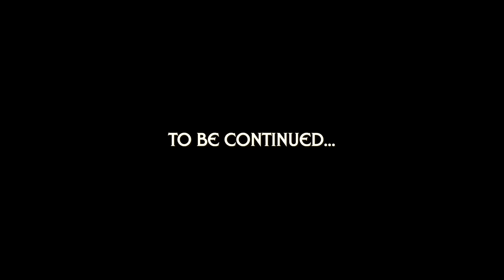Doran The Mystic Warrior - Chapter 1 - Arise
Doran is the contemporary mystic warrior and his Music Series leads us to discover the first steps of his physical and spiritual evolution.

Closing my eyes, fading away,
a moment ago, when I was awake
I saw that shadow, but then was too late
to see his face, her face, the chase
begins and now I wait.

Climbing up, we are two we are one,
what this path, I almost got…
got behind the walls and through the dark.
It’s time to fight to jump too high,
so then I will arise.

I will arise, I will arise,
no mask should last, I’ll face the task
from stars to dust and back
I’ll see my face behind the shade
the truth will run away.

Hit after hit, going down deep,
this enemy, starts moving like me,
like in a mirror, I feel he knows
my moves, my thoughts, connects the dots,
I need to change to win.

This dream like feel, the use of will,
my power growing, my wounds will heal.
I saw a week spot, a blink of an eye,
I’ll wait, I’ll heat, I’ll jump again
and then I will arise.

Lyrics by Riccardo Lovatto
Produced by Riccardo Lovatto, Jacopo Mazza
Mastered by: Andrea Pellegrini
Lead singer: Riccardo Ruggeri
Drums: Emmanuele Pella
Special thanks for their voices to: Keith Middleton, Naomi Petit, Vanessa